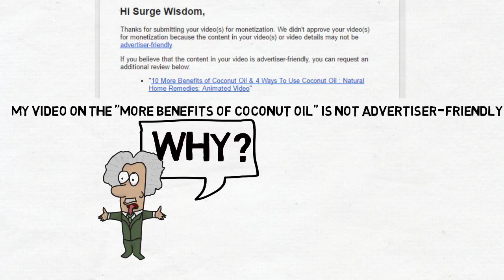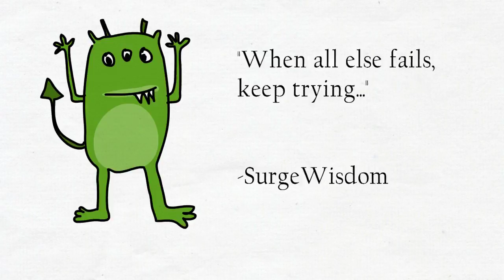WHY - COCONUT : Not Advertiser Friendly ?? 😱😱 Youtubers Need Your Help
Why would a video on Benefits of Coconut Oil not be Advertiser Friendly ? You-tubers I need your help. ( "Your my only hope")

The other day received a notice that my video was not advertiser friendly - now if it was cause the benefits had some sort of sexual reference or if I have no idea, but boy was i shocked to see it.

10 More Benefits of Coconut Oil & 4 Ways To Use Coconut Oil : Natural Home Remedies: Animated Video

Please tell me what about this video is so bad. Appreciate you time...

 Remember to Surge Health &
Find the Alternative Ways From Prescriptive Pills